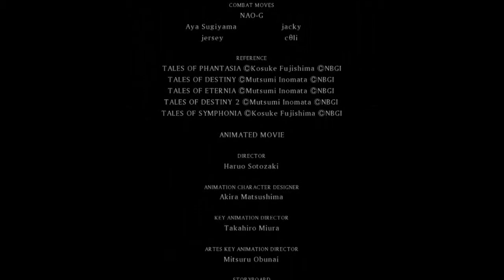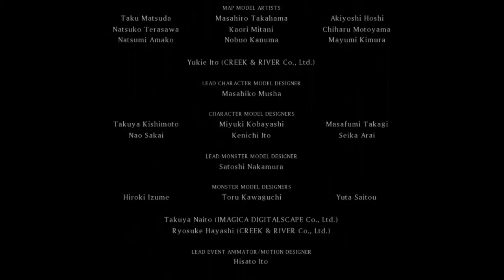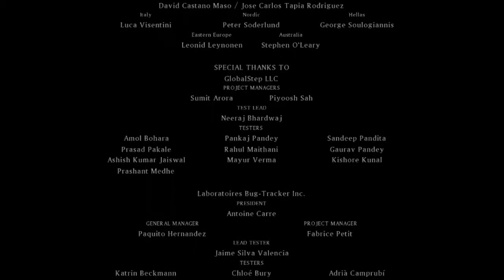Tales of Xillia:Final Episode: Our True Strength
Welcome to Jude mathis life a dr in training with a minor mastery of ass-kicking, this'll be good...

Welcome to my playthrough of Tales of xillia.